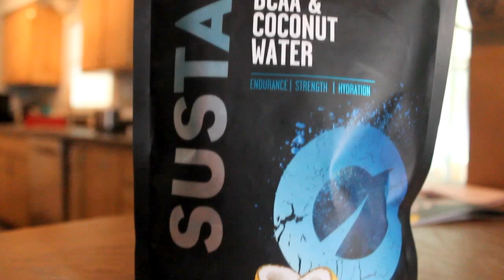Unboxing Vivo Life|Run Everything Labs|Supplements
Supplements came in the mail!

Back day is the best day. Puppy Cameo. Reckless Driving.